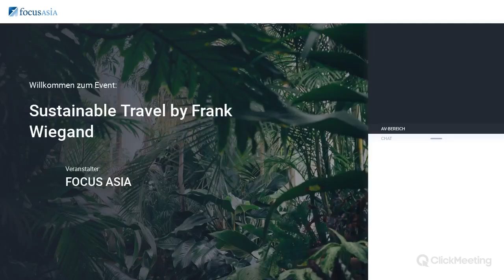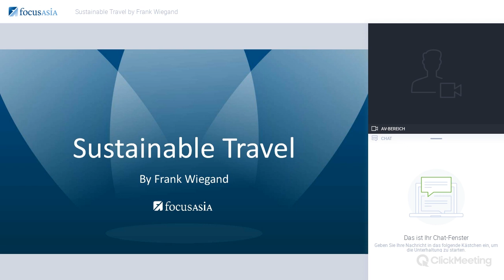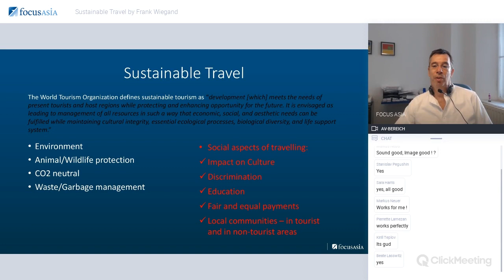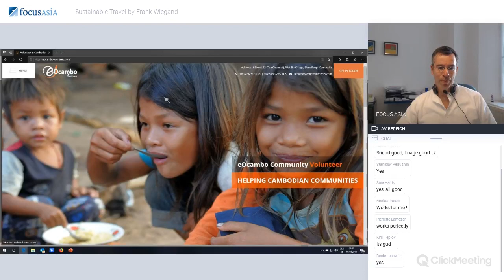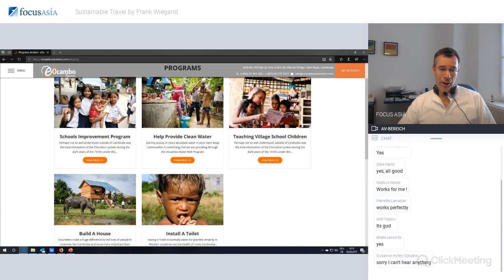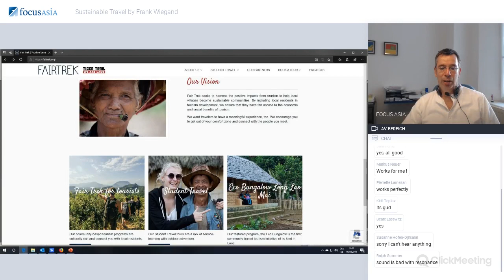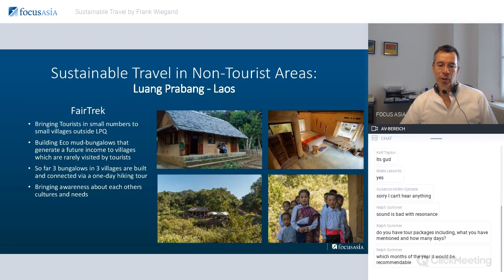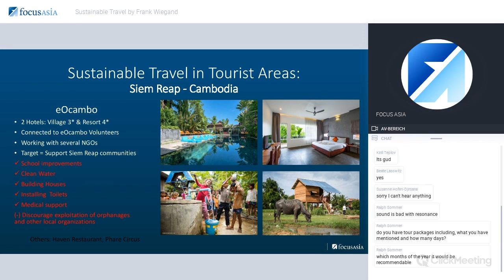Focus Asia Webinars: Sustainable Travel by Frank Wiegand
Join Frank Wiegand as he discusses some of the Sustainable Tourism projects of Focus Asia.

The World Tourism Organization defines sustainable tourism as “development [which] meets the needs of present tourists and host regions while protecting and enhancing opportunity for the future. It is envisaged as leading to management of all resources in such a way that economic, social, and aesthetic needs can be fulfilled while maintaining cultural integrity, essential ecological processes, biological diversity, and life support system.”

Sustainable Travel in Tourist Areas: Siem Reap – Cambodia
eOcambo
•2 Hotels: Village 3* & Resort 4*
• Connected to eOcambo Volunteers
• Working with several NGOs
• Target = Support Siem Reap communities
• School improvements
• Clean Water
• Building Houses ü Installing Toilets
• Medical support (-) Discourage exploitation of orphanages and other local organizations

Sustainable Travel in Non-Tourist Areas: Luang Prabang – Laos
FairTrek
• Bringing Tourists in small numbers to small villages outside LPQ
• Building Eco mud-bungalows that generate a future income to villages which are rarely visited by tourists
• So far 3 bungalows in 3 villages are built and connected via a one-day hiking tour
• Bringing awareness about each other's cultures and needs